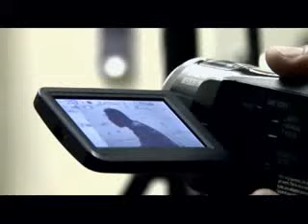I LIVE FOR YOU (Official Video) - BMF Kenya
Living for God is the best decision that you can ever make. Are you living for God?

Written by: BMF Kenya
Audio production: Saint P
Video Production: Rich Pictures

Lyrics
Intro
For you i live, what we doooo,
For you i live,
For youuuuu, you, you, you alone,

Verse One,

Day by day i'm getting addicted to you,
Can't get enough i need more and more of you,
Can't explain what i feel when i'm with you
You're the miracle i need,
Whether winning or losing i will still be strong,
Coz i know on whose side i'm leaning on,
Life might be hard but i'm holding on, holding on to you,
sijui nikuite nini we ni mpenzi wa surprise,
Since you came into my soul i'm feeling so nice,
I'll be totally devoted to you,
Dedicating all my life to you,

Chorus
I live for you,
Every song that i sing is for you,
And every move that i make is from you,
And i believe that your blessings are true, x2

Verse Two,
Lord i declare this day that i shall live for you,
No matter what the enemy him a do,
To try and make me change my mind from the truth,
Temptations him a bring on my way,
To make sure ina mi life that mi always go astray,
But attention to him mi no pay,
Because ina mi life you have promised to stay,
Lord give me the strength to fast and then pray,
Never leave my life everyday show me the way,
On your word and your promises now mi meditate,
And anywhere you send me Lord mi no hesitate,
Enough said, satan you'd better be ashamed.

Verse Three
Yes mi know that, that ina mi heart Lord,
I am nothing everytime mi need your support,
Can't imagine my life without you in,
You're my everything, you make my heart to sing and,
Singing without your spirit i'm just an empty tin,
My need i can't work it out, my money could not work it out,
but you're satisfy my heart, with your love you make me feel high,
You alone i will glorify,
You amaze me, with the things you do to me,
And when i'm in need there you are for me,
Now i'm dedicating everything to you,
My money, my talent and ability to you, Lord,

Chorus,
And i believe that your blessings are true,

Verse Four
Hakuna anipendaye kama wewe Jesus,
Serving you inamake the devil furious,
Anafanya bidii ili niende hell,
Lakini katika jina la Yesu mipango zake zitafail,
Usiruhusu chochote ikeep us apart,
Tafadhali kuwa the master of my heart,
Holy, loving and gentle king bila wewe mimi ni nothing,
May i decrease and may you increase,
In you i find perfect peace,
Draw me close to you kama Don Moen,
Jesus we ndio njia pekee ya kufika heaven,
Mighty warrior you've never lost a fight,
Help me to meditate on you day and night,

Outro
I live for you, i live, i live

You alone i wanna live for,
You alone i wanna sing for,
You alone i'll sing fooooooorrrrr.